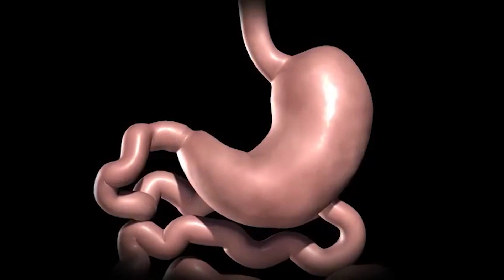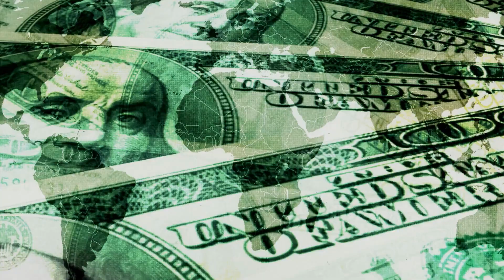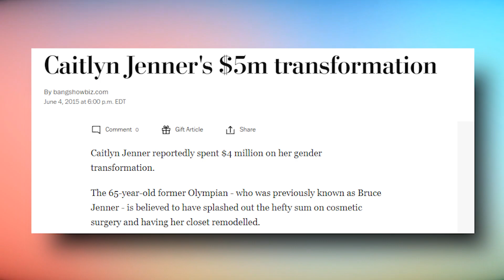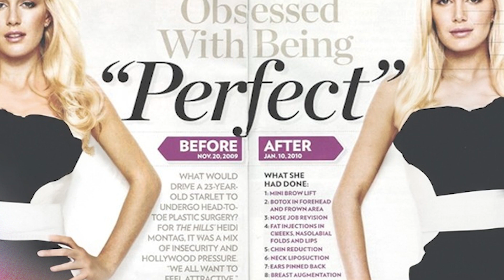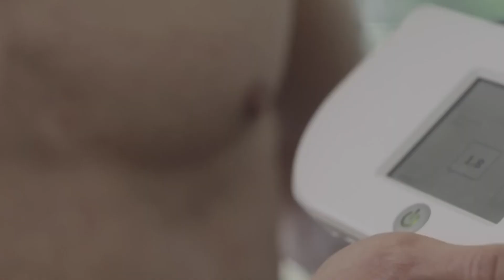How Much Celebrities SPEND to Maintain Their Youthful Appearances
Welcome to our fascinating exploration into the extravagant world of celebrities and their eternal quest for everlasting youth! 🌟 In this eye-opening video, we delve into the jaw-dropping amounts that your favorite stars are willing to spend to maintain their youthful appearances.

Join us as we lift the veil on the most guarded secrets of Hollywood's elite, revealing the mind-boggling expenses they invest in looking forever young. From luxurious skincare routines to cutting-edge cosmetic procedures, we'll leave no stone unturned in our quest for the truth.

Discover the hidden beauty rituals and regimens of A-listers, from top-notch dermatologists to exclusive beauty spas. Learn about the revolutionary treatments and innovative technologies that have become the go-to choices for celebrities in their quest to defy the passage of time.

Get ready to be amazed and inspired as we showcase the remarkable transformations of some of the biggest stars in the industry. From age-defying skincare products to bespoke fitness plans, we'll reveal the precise elements that contribute to their stunning youthful glow.